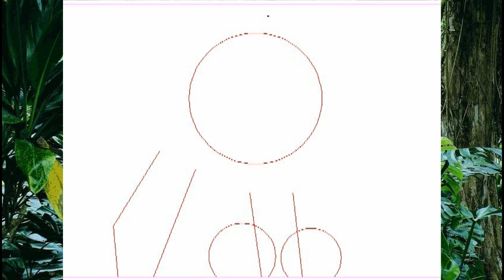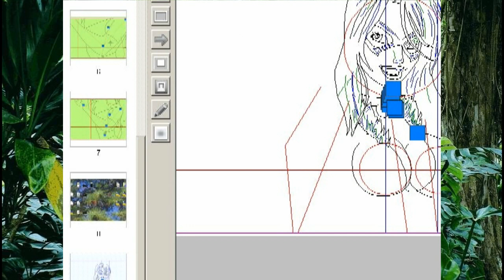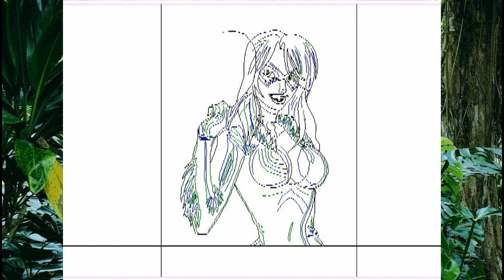El Choclo - Ray Conniff - Speeddrawing #11 - Black Cat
Entertaining video - how to draw. Accelerated by about 50x
More similar images: